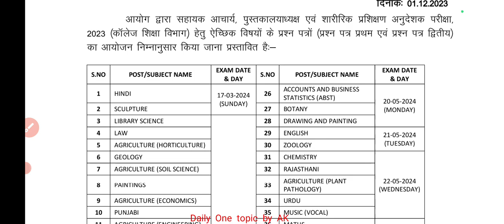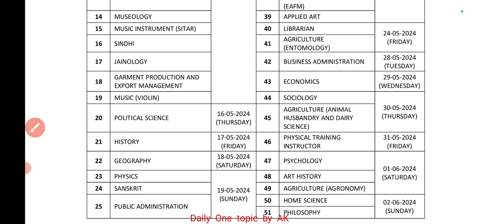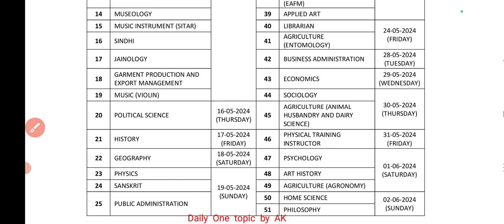COLLEGE LECTURER EXAM 2023 DATES | RPSC PRESS NOTE | RPSC LATEST UPDATE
Rpsc assistant professor optional subjects exam dates .
Paper 1 & paper 2 exam date
Important news for students .

Hindi , geography, political science, history